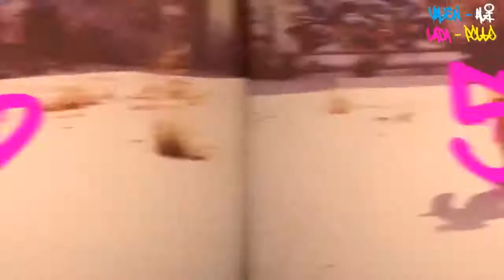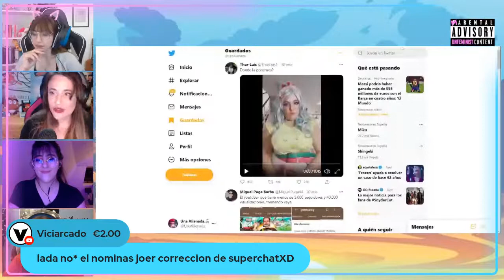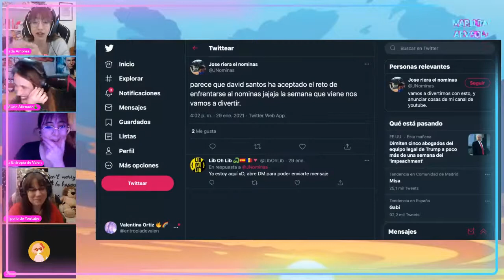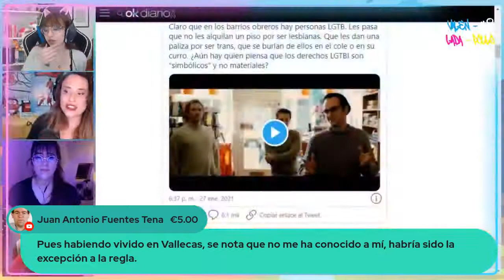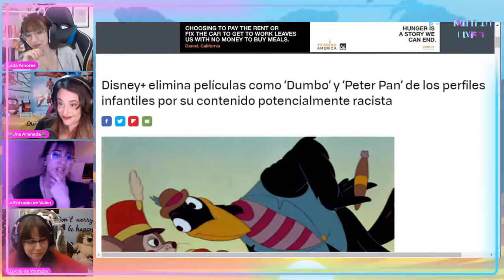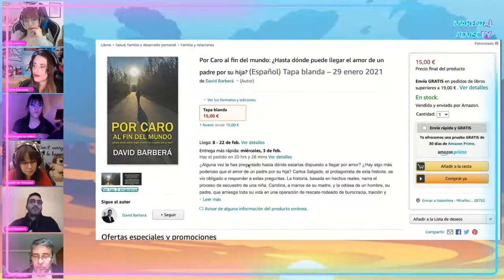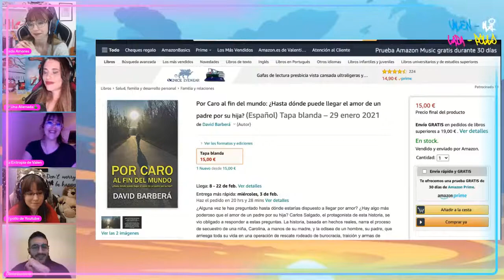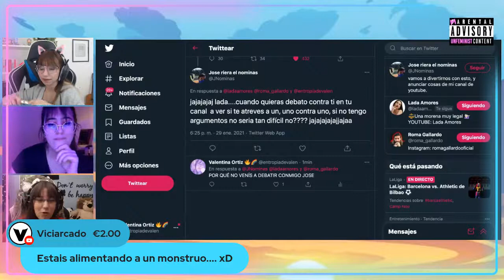MARENTAL ADVISORY 💥EDICIÓN ESPECIAL Carlos Salgado, Una ALIENADA, La ENTROPIA de VALEN y POLLO DE YT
►►MI SETUP◄◄